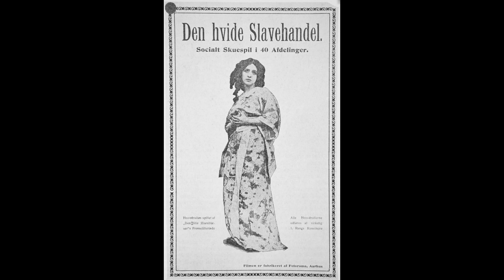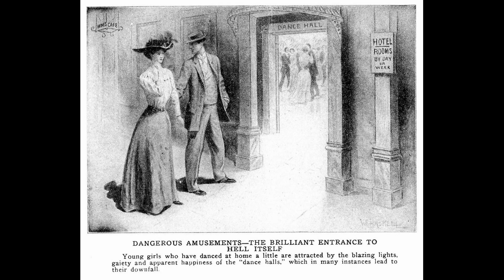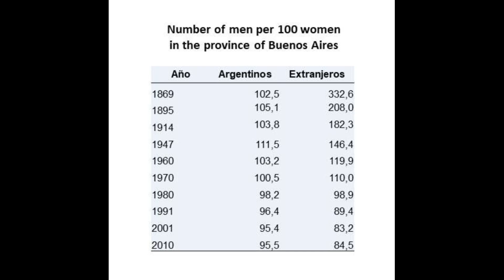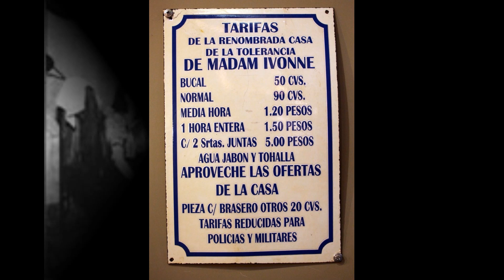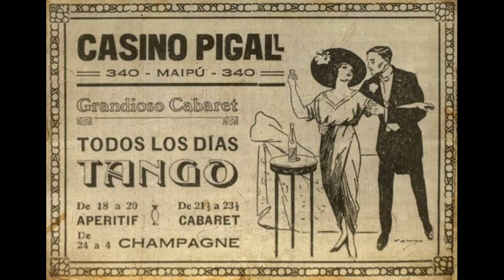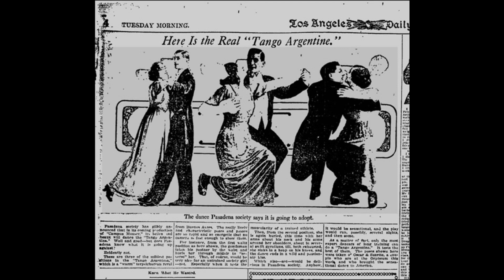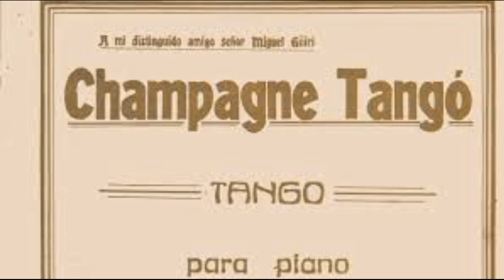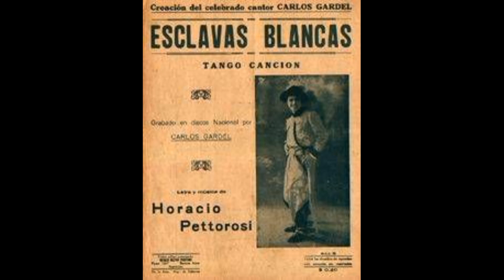In 80 Tangos um die Welt - Special Episode II - über Frauen im Tango - Theresa Faus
In 80 Tangos um die Welt

Tangomundo goes Podcast! Daniela & Raimund nutzen die erzwungene Häuslichkeit und gehen neue Wege! Unser Podcast „In 80 Tangos um die Welt“ stellt jeweils einen Tango vor, der uns besonders gefällt und der aus verschiedenen Gründen wichtig fürs Genre ist. Natürlich kann auch mal Vals oder Milonga dabeisein. Warum das Stück uns gefällt, was seine Bedeutung ausmacht und was es sonst noch so zu erzählen gibt, ist Inhalt des Podcasts.

Auf unserem Kanal auf Youtube gibt es die bisher vorgestellten Stücke und weitere Videoempfehlungen.

Wir freuen uns auf die gemeinsame Weltumrundung und natürlich auf Buchungen von Tickets/Spenden

Wieviel Ihr für ein Ticket oder Spende ausgeben möchtet, überlassen wir gern Euch!

z.B. über
Raimund Schlie
IBAN DE 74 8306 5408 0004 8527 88
BIC (SWIFT-Code) GENO DEF1 SLR

Bitte beachten: Gruppentickets sind zur Zeit leider nicht erhältlich!

grafik: sketchmapperin.de